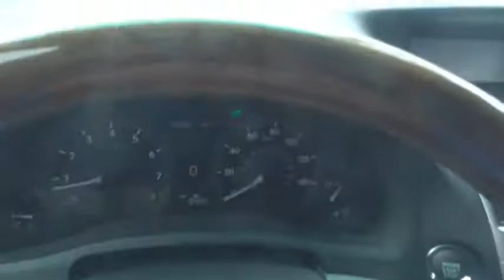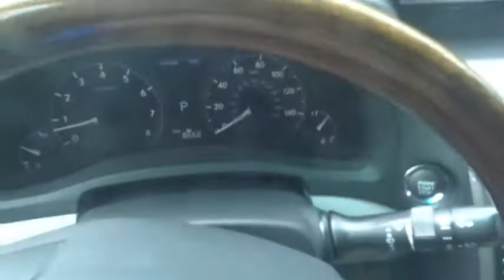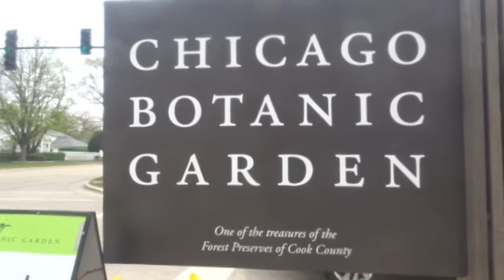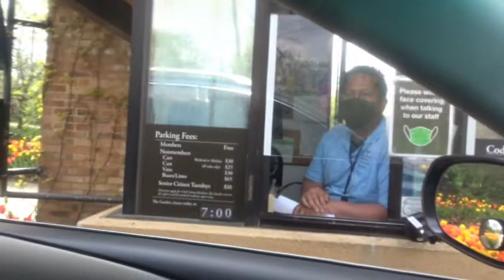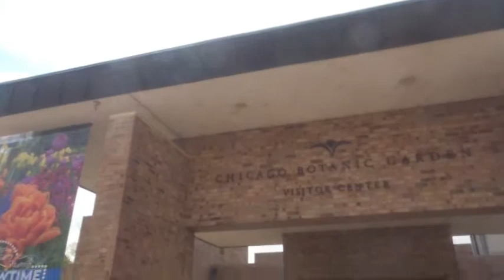SUNDAY VISIT AT CHICAGO BOTANIC GARDEN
Chicago Botanic Garden
Botanical garden
385 acres of landscaped gardens displaying millions of plants & flowers in a variety of settings.
Service options: No dine-in
Address: 1000 Lake Cook Rd, Glencoe, IL 60022
You visited last month